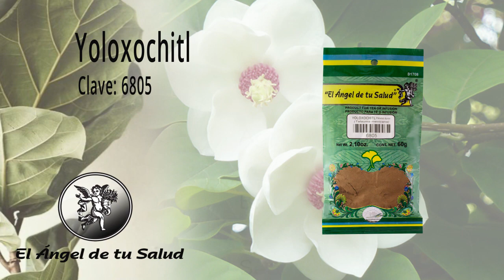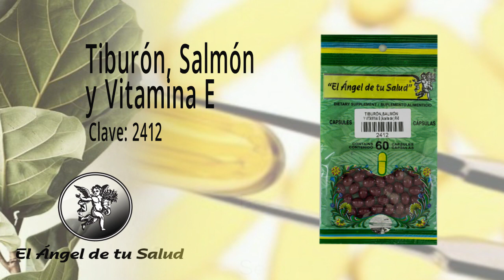¿Te sientes CANSADO, sin ENERGÍA? ¿ Ya lo PROBASTE todo?